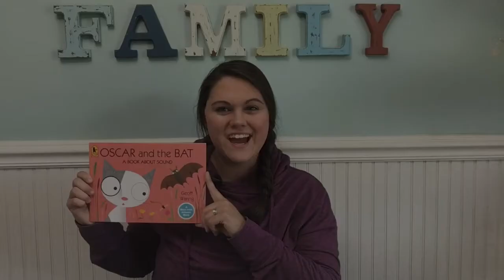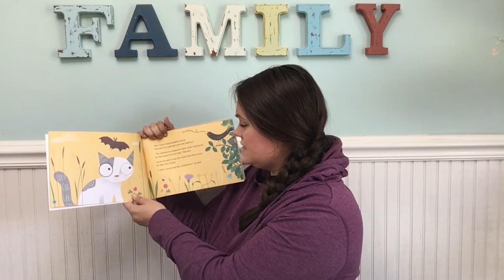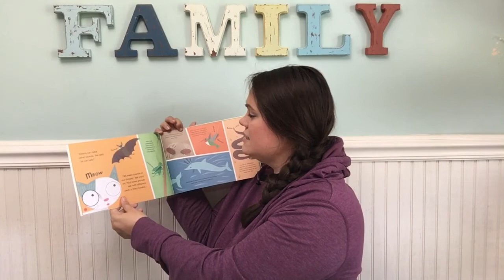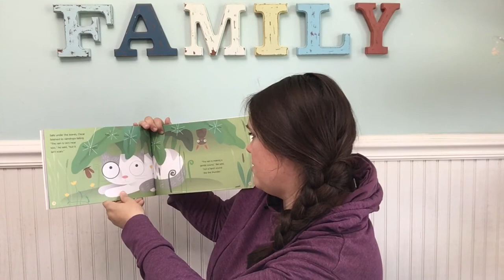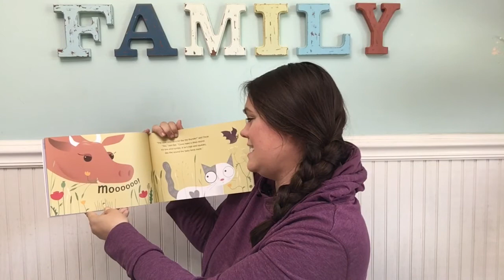Cat in the Hat Knows a Lot About That Day 3 Video 1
Welcome back for Day 3 of Family Summer Camp- At Home Edition, Cat in the Hat Knows A Lot About That Week!!

Today we are going to explore sound and pitch.